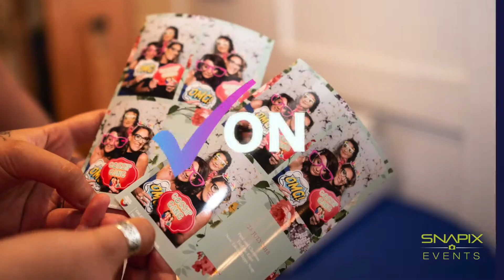Mirror Photo Booth Houston, Missouri City, Katy, Woodlands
Book your next event on our website as well.